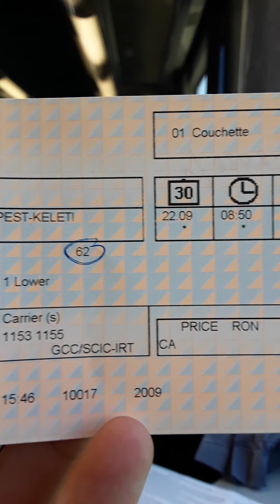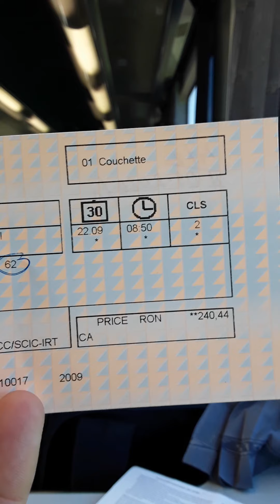Hungarian government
lokoshaza train station
Lőkösháza, 5743 Hungary

they didn't respect human right the custom very dirty policy with people all of them I don't know why European Union they let's Hungary in Unions country  and these people very Danger danger future for European Union economy and human rights we have a lot video and document against Hungarian government border.